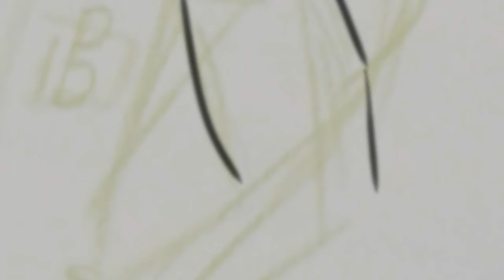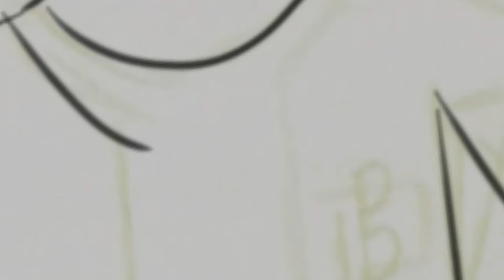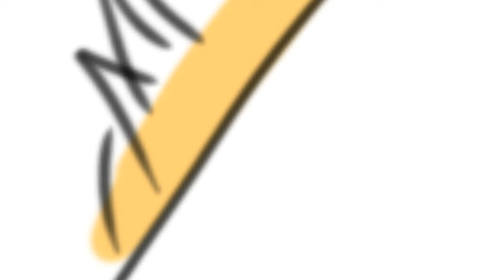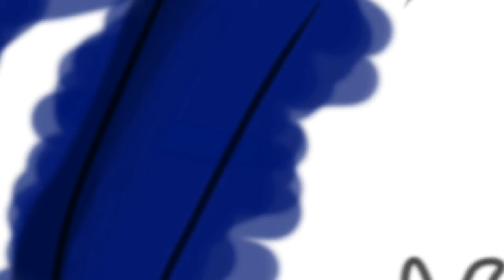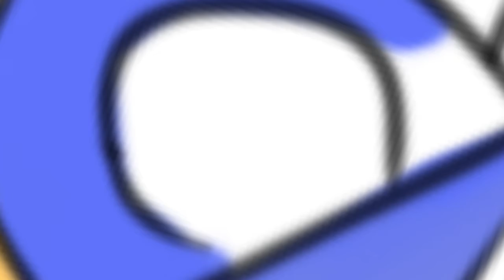ROBLOX ART (speed paint ) for Le_shuffle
this is my submittion for Le_shuffle. cou can find his twitter